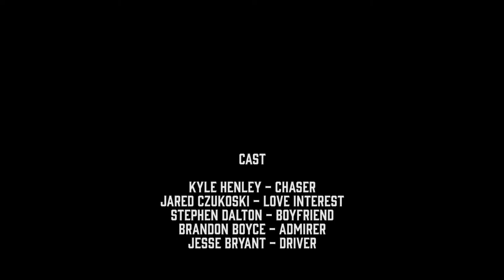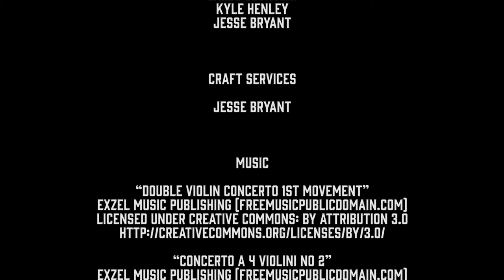Lost & Found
A short film about one man's lost bag and another man's new found love.  Created for Film 1 with Joseph Bierman at Rowan University.